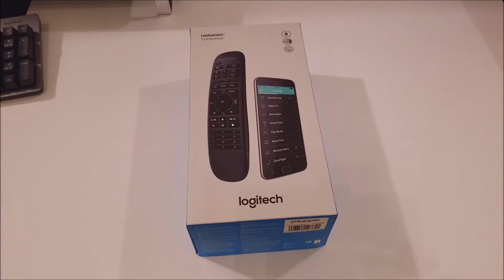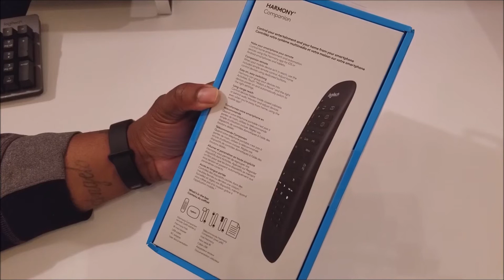Harmony Companion by Logitech- Unboxing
Unboxing the Harmony Companion by Logitech.

Product Link-